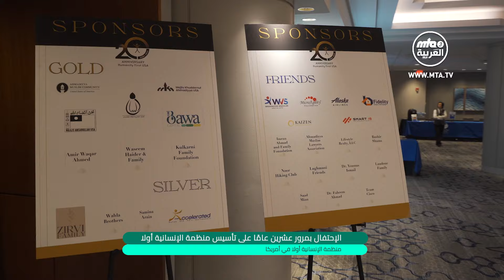نشرة أخبار الجماعة الإسلامية الأحمدية 23\06\2024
00:00 البداية.
00:55 الإحتفال بمرور عشرين عامًا على تأسيس منظمة الإنسانية أولا في أمريكا.
03:26 تنظيم رياضة المشي لمسافات طويلة في ألمانيا.
05:33 ملخص خطبة_الجمعة​​​​​​​​​​​​​​ التي ألقاها مولانا أمير_المؤمنين​​​​​​​​​​​​​​ نصره الله 21\06\2024

Facebook,Instgram,Twitter :   MTA3_AlArabiyya
و لمزيد من المعلومات والإستفسارات عن الجماعة الإسلامية الأحمدية يمكنكم الإتصال بنا عبر الواتساب: 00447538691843 أو عبر موقعنا